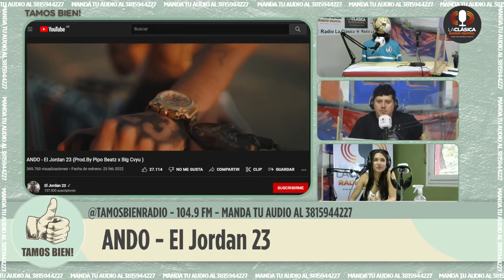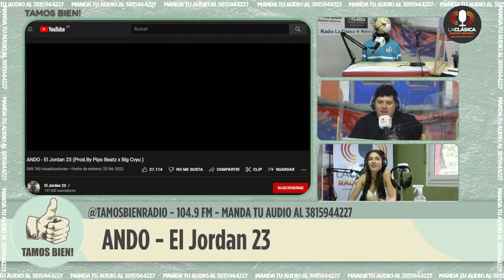🇦🇷 [REACCION] ANDO - El Jordan 23 (Prod.By Pipo Beatz x Big Cvyu ) | Con Jus y Cunco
FM 104.9 PARA SAN MIGUEL DE TUCUMÁN Y ALREDEDORES Y DESDE CUALQUIER PARTE DEL MUNDO

Música, deporte y entretenimiento. Todo esto y mucho más por Radio La Clásica 🎥🎙

La Clásica. La radio que podes ver